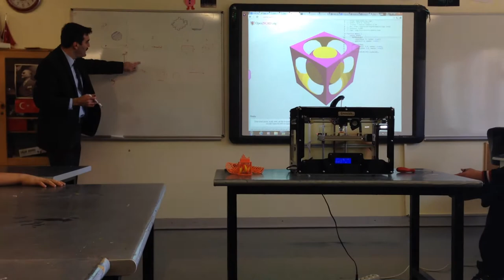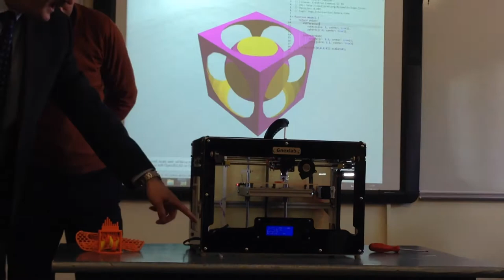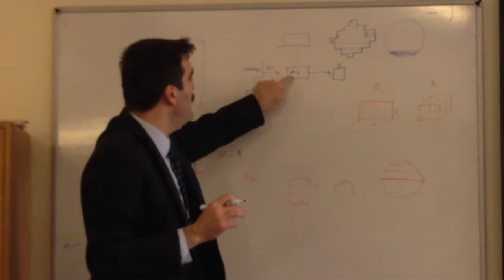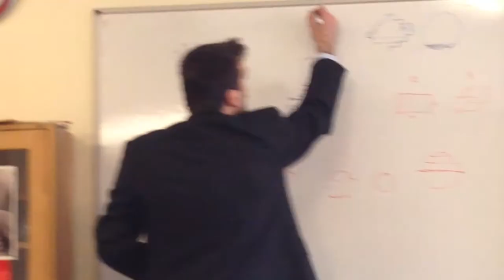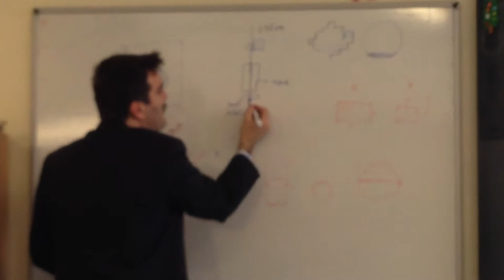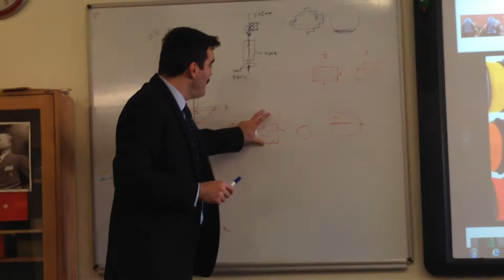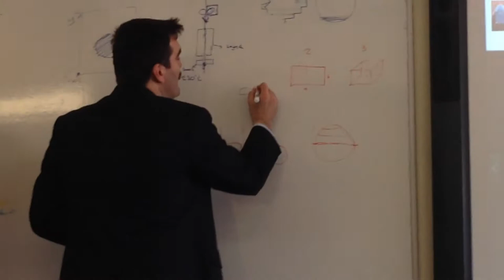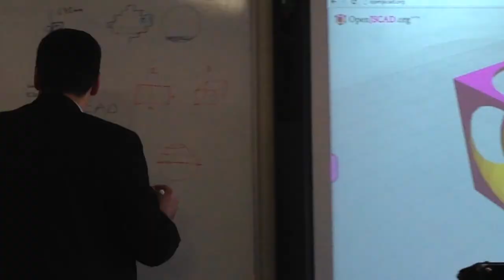Çocuklarla 3D Yazici Dersi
ODTÜ Geliştirme Vakfı Özel Okulunda 7-8. sınıf öğrencilerine 3D yazıcı temel kavramları ve çalışma prensibi ile ilgili bilgiler verdim. Murat Hocama daveti için teşekkür ederim.